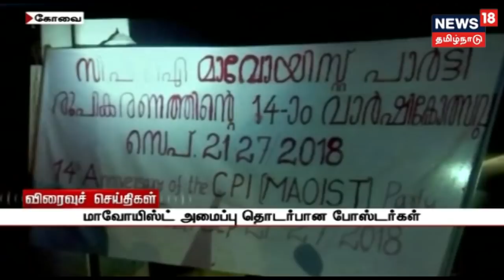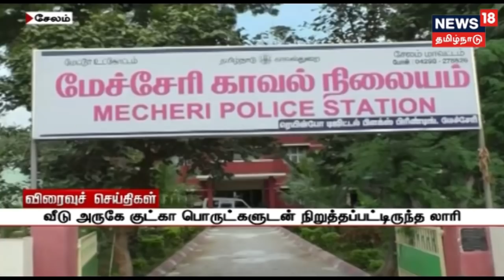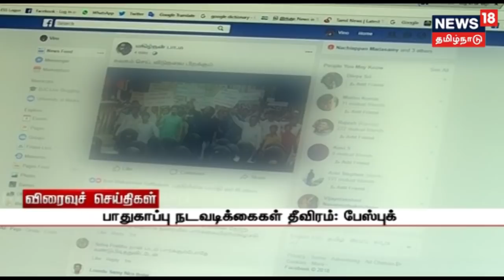எம்.ஜி.ஆர் நூற்றாண்டு விழாவில் நாங்கள் பங்கேற்க மாட்டோம் - திமுக பொருளாளர்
சென்னையில் நாளை நடைபெறும் எம்.ஜி.ஆர் நூற்றாண்டு விழாவில் திமுக பங்கேற்காது என திமுக பொருளாளர் துரைமுருகன் தெரிவித்துள்ளார்